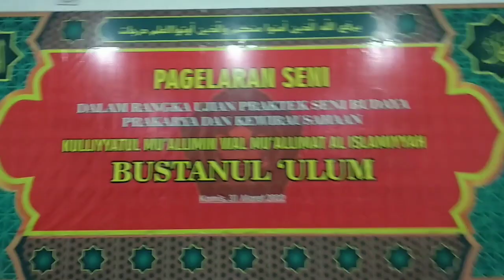Taman Indah | Bustanul Ulum | Jayasakti